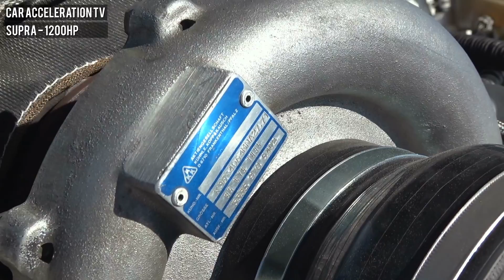Toyota Supra MK4 1200 HP Turbo Tuning Sounds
Toyota Supra MK4 with big single turbo tuning by Turbozentrum Berlin and 1200 hp from hell - Supra 2JZ Turbo power in action with sound and extreme fast acceleration. Hello and welcome to the Car Acceleration TV channel. It is one of the fastest Supras from Germany with a top speed far more than 300 km/h on half mile.Enjoy the Supra launch control acceleration with brutal  sound...

If you like this video, please visit my youtube car channel for best  sound, drive & grip, acceleration 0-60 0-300 and top speed videos, other Toyota vids, ec Toyota Supra twin turbo or supercharged tuning up to 2000 hp and much more.